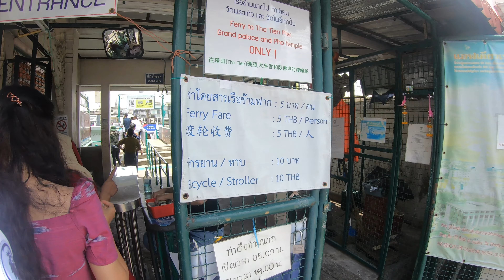Bangkok Temple tour | ব্যাংককের বিখ্যাত মন্দির দর্শন | Tourist Scam in Bangkok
Bangkok Temple tour.
ব্যাংককের বিখ্যাত মন্দির
Tourist Scam in Bangkok
Wat Arun, Wat Pho, Grand Palace.

Wat Arun, also known as the Temple of Dawn, is a famous Buddhist temple located in the Thonburi side of Bangkok, Thailand. It is one of the most iconic and recognized landmarks in Bangkok and is renowned for its stunning architectural design and intricate details.

Wat Pho, also known as Wat Phra Chetuphon Vimolmangklararm Rajwaramahaviharn, is a prominent Buddhist temple located in the historic center of Bangkok, Thailand. It is one of the oldest and largest temples in the city and is renowned for its impressive architecture, historic significance, and the famous Reclining Buddha statue.

Here are some key features and highlights of Wat Pho:

Reclining Buddha: The most famous attraction within Wat Pho is the enormous Reclining Buddha statue, known as Phra Buddhasaiyas. This gold-plated statue measures approximately 46 meters (150 feet) in length and 15 meters (50 feet) in height. The statue represents the Buddha in a reclining position during his final moments before attaining Nirvana. It is adorned with intricate mother-of-pearl inlay on the soles of the feet, depicting auspicious symbols.